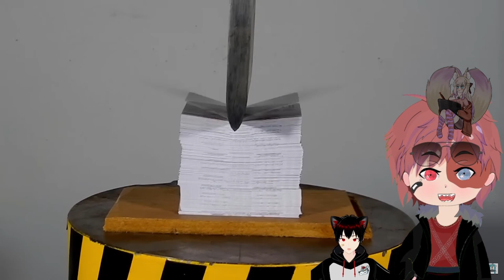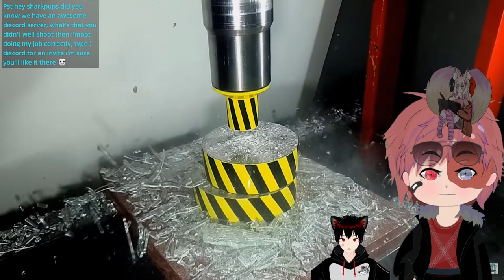TOP 100 ITEMS UNDER HYDRAULIC PRESS, THE BEST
Workers getting the job done right ft @aegis7251 & @glicfoxart